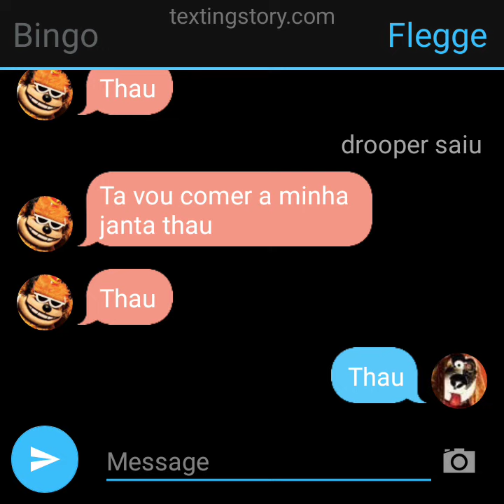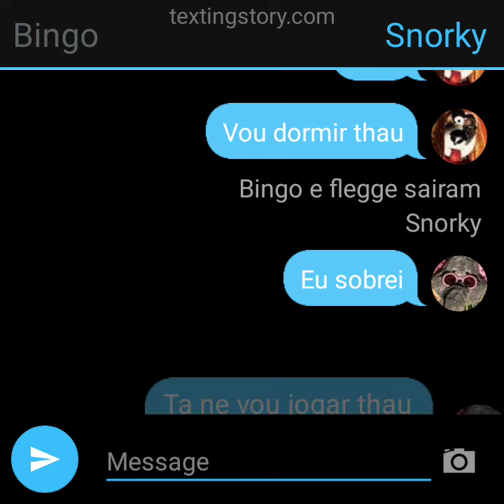os robôs de The banana split conversando 2